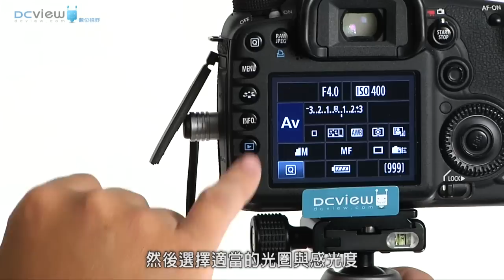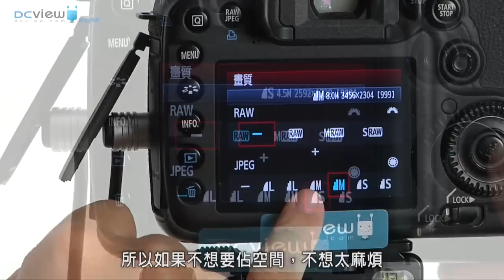簡單3步驟學會縮時攝影